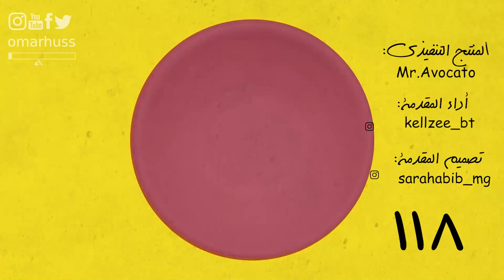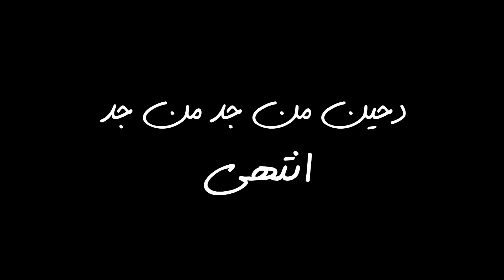سباق الفضاء فازه اللي ما كمل جامعة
فيديو هذا الأسبوع عن سباق الفضاء الجديد و السياحة الجديدة القادمة أو يمكن عن شيء مختلف تماما...

استمرارية قناتي بمحتوى خطير قائمة بدعم وحوش_الملوخية، ممكن أنت أيضاً تكون من الداعمين عبر هذا الرابط